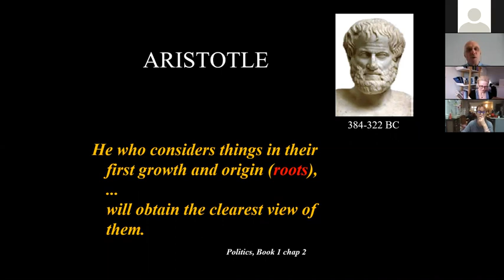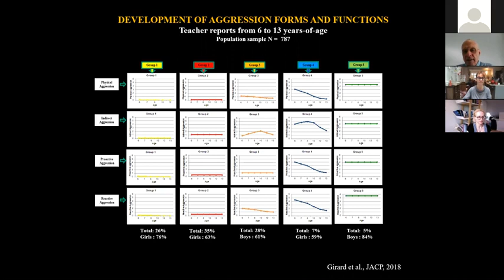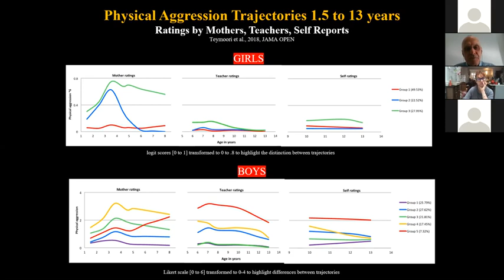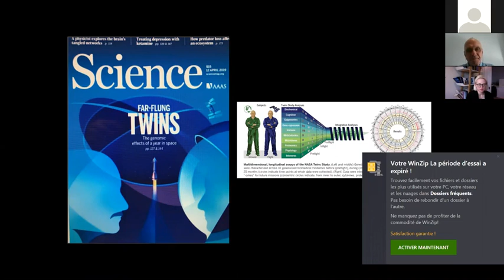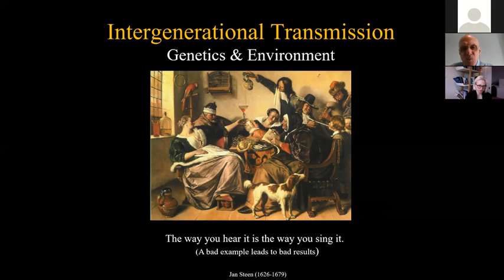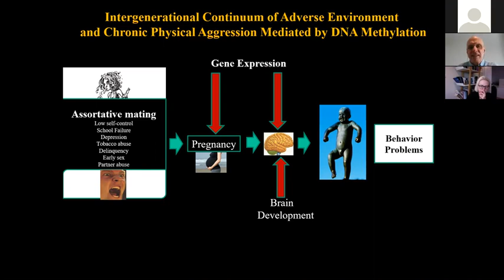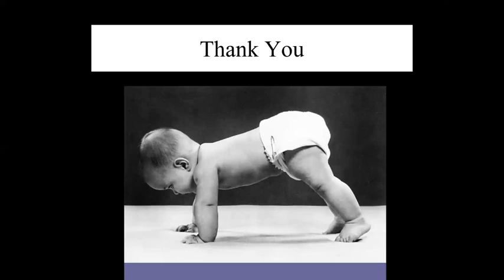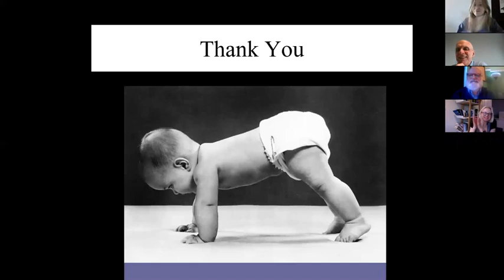Developmental origins of chronic physical aggression – by Prof. Richard E. Tremblay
Developmental origins of chronic physical aggression: a bio-psycho-social model and implications for preventive interventions.
Speaker : Prof. Richard E. Tremblay
Event: CBCD Seminar - November 17, 2020
Presented at the Centre for Brain and Cognitive Development (CBDC), Birkbeck College, University of London